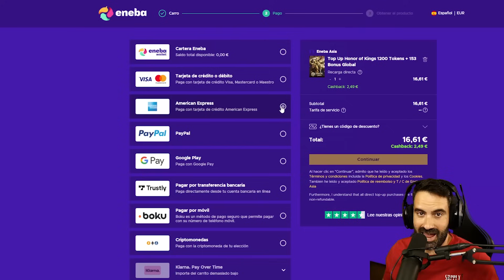LA DIOSA DEL LATE GAME | Navalha - Honor of Kings